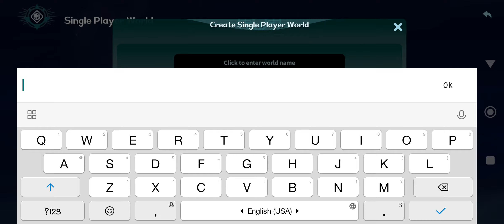Gabungan Zelda & Genshin? DAWNLANDS Gameplay Android IOS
Gamenya keren mantap kayaknya gamenya berpotensi bisa ramai deh, tapi gamenya berat ya